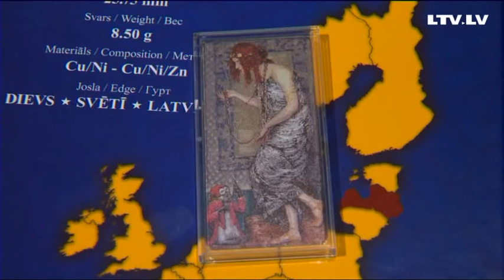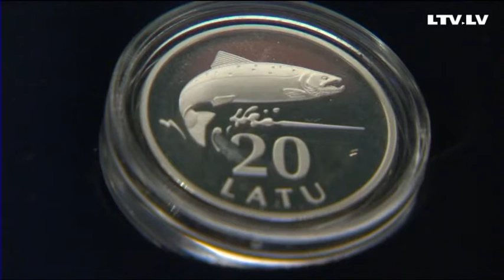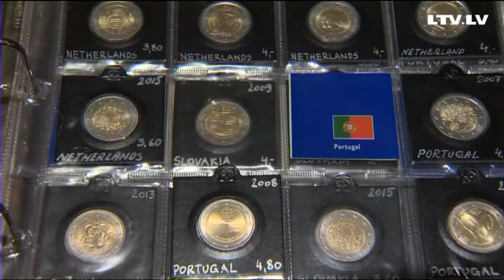Vērtīgās 2 eiro monētas